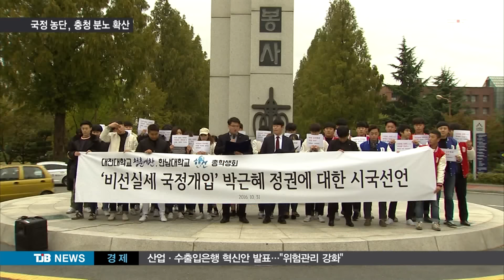[TJB 뉴스]최순실 국정 농단, 충청권도 분노 확산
【 앵커멘트 】

국정농단의 주역 최순실이 오늘 검찰에
출도한 가운데, 국민적 분노가
충청권에서도 급속도로 확산되고 있습니다.

대학생들의 시국선언들이 잇따르는 가운데,
중장년층까지 대통령 하야를 거론할 정도인데,
내일 대규모 집회도 예고돼 있습니다.

노동현 기자의 보돕니다.

【 기자 】

대학생들이 비선실세 국정개입을 규탄하는 시국 선언을 위해 한 자리에 모였습니다.

지난 27일 카이스트를 시작으로 28일 충남대에 이어 한남대와 대전대 총학생회가 시국 선언에 동참한 겁니다.

학생들은 이른바 ‘최순실 게이트'에 대한
투명한 진실규명과 박근혜 대통령의 하야를

▶ 인터뷰 : 송석찬 / 대전대학교  총학생회장
- "한낱 사이비 종교에 이리저리 휘둘리는 근묵자흑에 빠진 대통령이 정령 한 나라의 원수요 4천만 국민을 대표하는 1인이라 말할 수 있겠습니까?"

젊은층뿐 아니라 중장년층의 실망감도 큽니다.

국정농단 의혹의 핵심인물인 최순실씨의 검찰 출두를 지켜본 시민들은 죽을 죄를 지었다는
최씨의 사과조차 신뢰할 수 없다며 분노했습니다.

속내를 잘 털어놓지 않는 지역 정서에도 불구하고 국정농단을 방치한 장본인인 박 대통령이
책임을 져야 한다고 목소리가 적지 않았습니다.

▶ 인터뷰 : 박범선 / 대전시 중구
- "국가 기밀을 그런 사람한테 맡겨서 연설문을 수정하고 그럴 거면 대통령 왜 해."

정부세종청사와 대전청사 공무원들도 허탈함에 빠졌습니다.

최순실씨가 국정에 개입한 의혹들이 사실로
확인되면서 무엇을 위해 일했는지 모르겠다는 자조 섞인 넋두리가 곳곳에서 쏟아져 나오고
있습니다.

내일은 대전지역 70여개 시민사회단체를
중심으로 저녁 7시 갤러리아 타임월드 앞에서
대규모 촛불집회가 열릴 예정으로
최순실 사태에 대한  충청권의 분노는
쉽게 가라앉지 않을 전망입니다.

TJB 노동현입니다.